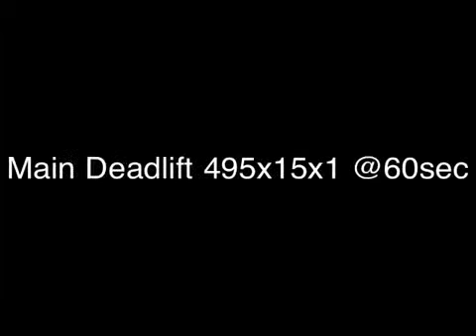New Wk-6 D-3 Main Deadlift 495x15x1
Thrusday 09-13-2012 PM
NEW (Week-6 Day-3)
(bw 178.0 @--.-%)

Main Deadlift 495x15x1
225x1x3
315x1x1
405x1x1
495x15x1 @60s intervals (Video 1,5, 10 &15)

2nd Squat 5ct Pause x1@9 +3@30s
135x1x1
225x1x1 +5
315x1x1 +3
335x1x1 +3 (Video)

2nd Deadlift Reverse x6@9
315x1x6
405x1x6
495x1x6 (Video)

Notes: Final ate some carbs yesterday and felt dam good too. Strangely enough bw stayed the same from yesterday to this morning. I'll go low carbs again for a few days, then start eat carbs only after training PM days and see what happens.